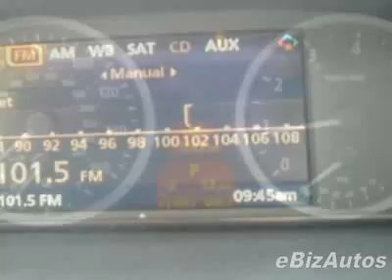2007 BMW 5 Series 4dr Sdn 530i RWD Sedan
4 NEW TIRES LOW NO HAGGLE PRICE! - Century Automotive, Huntsville, AL